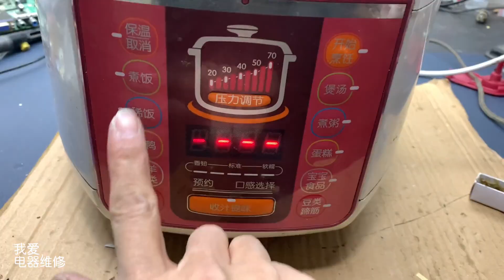电饭锅通电不加热，大部分都是这条线问题，不用花钱就能修好【我爱电器维修】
我们的视频是为了为观众提供有价值的内容，绝对没有任何违规行为。 非专业人员请勿直接操作！